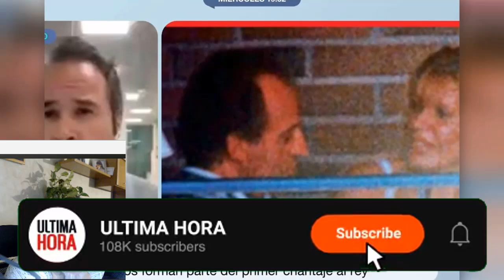Javier Chicote contesta a Bárbara Rey tras salir por patas del plató de 'Espejo Público'